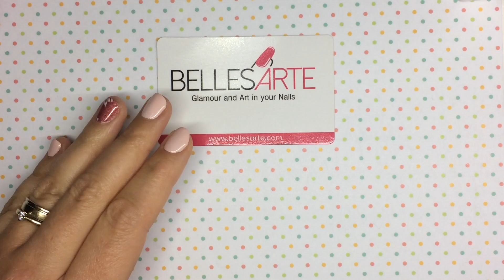Los mejores aceites de cutículas perfumados - Review BellesArte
Hola! Hoy enseño estos aceites de cutículas perfumados de la web que son una maravilla.

Subo vídeo todos los miércoles!

- - - - - - - CONTACTO - - - - - - -

*Ninguna marca/empresa me paga por hablar bien de sus productos. Doy mi opinión sincera y desde mi experiencia.